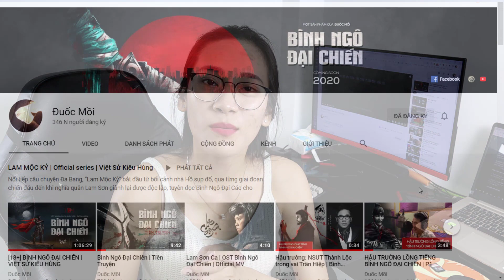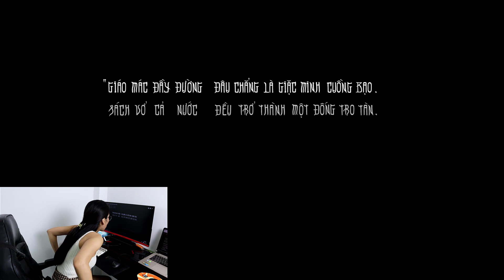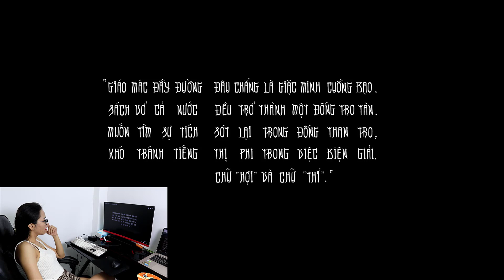Reaction Bình Ngô Đại Chiến trong series Việt Sử Kiêu Hùng của Đuốc Mồi | Ngọc Ngọc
Film hay film hay free mọi người ơi,
Thích các bạn Đuốc Mồi quá nên làm video reaction bộ film mới nhất - hot nhất - đầu tư nhất của các bạn. Bình Ngô Đại Chiến nói về cuộc khởi nghĩa Lam Sơn với những trận đánh quyết định vận mệnh cả dân tộc Đại Việt sau này. Coi mà thấy tự hào với chí khí ngút trời luôn - 1 chút nhận xét ngắn gọn cho những bạn nào chưa xem film heng. Video này mình react ở những đoạn làm mình xúc động nên để xem trọn vẹn thì các bạn chỉ cần click vào link này nhen
Respect Đuốc Mồi
Thân,
Ngọc Ngọc